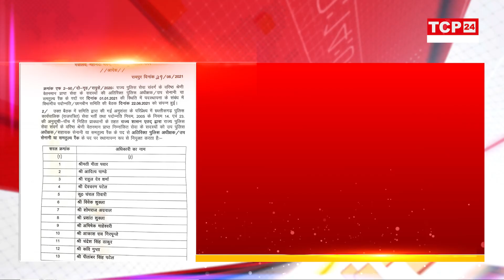लंबे समय से अटकी DSP Promotion लिस्ट आई, गृह विभाग के अपर सचिव ने जारी किया आदेश